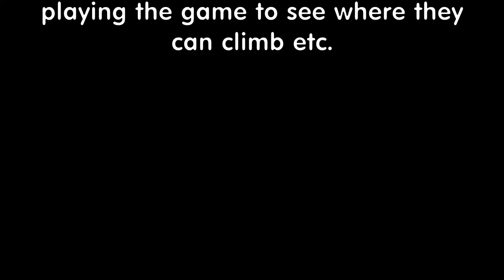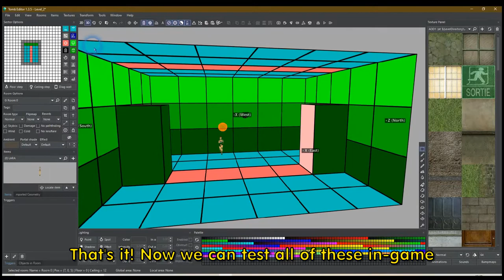Tomb Editor Tutorial - Adding Ladders & Monkey Swings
This is a small tutorial to show you how simple it is to add surfaces for climbing and monkey-swinging.

In the Tomb Raider Level Editor, the monkey-swing surface had to be added to the lowest room in the level. For instance, if your monkey-swing is on the ceiling of an area 4 rooms above a pool, then the surface would have to be added at the very bottom room or pool, whichever was the lowest. In the Tomb Editor software, this is not necessary, it's all done automatically. :)

Although Tomb Editor can be used to build levels, as a beginner you will need at least one .WAD file. This is a file that contains objects and other things that you'll need for your level. Download them and place them in a folder where you can easily access them:

If you find this useful and/or you want to be kept updated about new uploads in this series, please like this video and subscribe to my channel, thank you for reading!